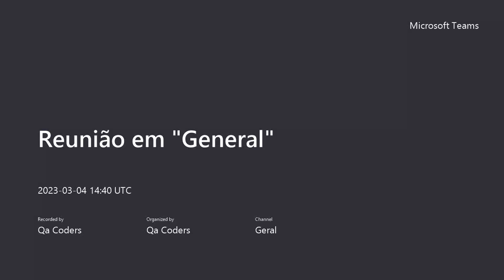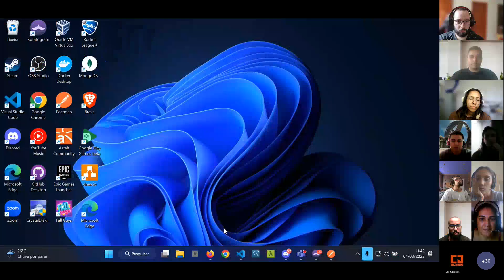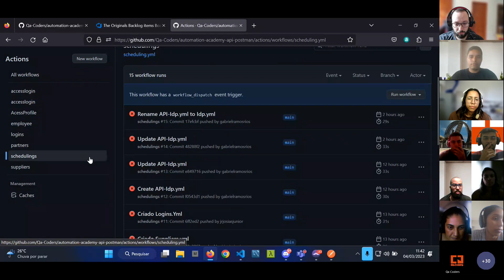Academy - Sprint 05 - Squad The Originals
Evento de Sprint Review, para entrega de sprint, nesse evento alguns pontos são modificados, pois é o momento onde são direcionados sobre o entendimento do evento, das entregas e a importância dos processos.

O Qa.Coders Academy é um ambiente pratico, onde os alunos atuam em um projeto de desenvolvimento de software. No Academy, os alunos tem a oportunidade de colocar em prática, tudo o que aprenderam no programa de formação.

Para entrar no Academy, eles precisam passar por todo o processo de formação que consistem em, adquirir todos os certificados de ferramentas que são disponibilizados durante a formação do treinamento de Quality Assurance, após isso é necessário obter no mínimo 70% de acerto na prova de conclusão do treinamento, porque nosso objetivo não é certificar e sim qualificar nossos alunos.

Após esse processo de aperfeiçoamento de para equalização de conhecimento, no Academy, eles tem a possibilidade de colocar em prática tudo o que aprenderam.

Aqui eles podem errar, para poderem se desenvolver, aqui eles aprendem o processo como um todo em um ambiente real e pratico, onde focamos no soft skill.

Qa.Coders Formando Profissionais de Qualidade.